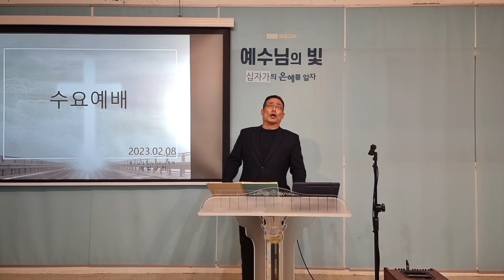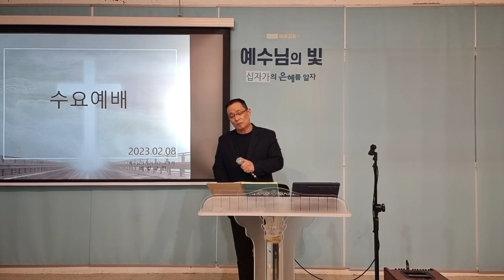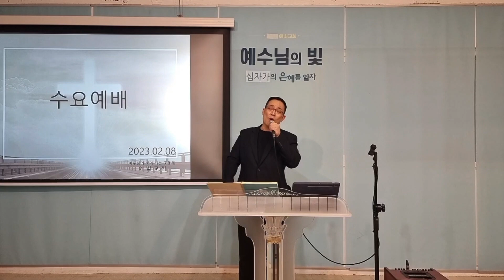수요예배찬양/2023.02.08